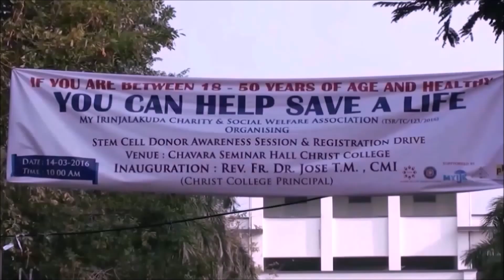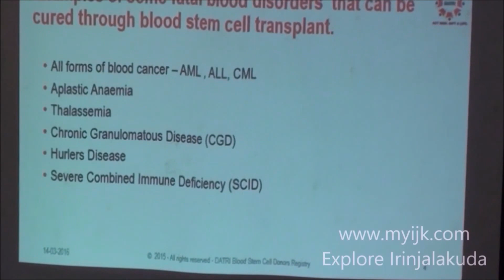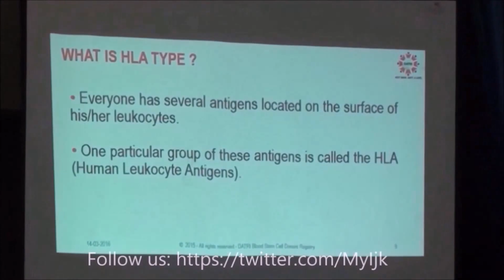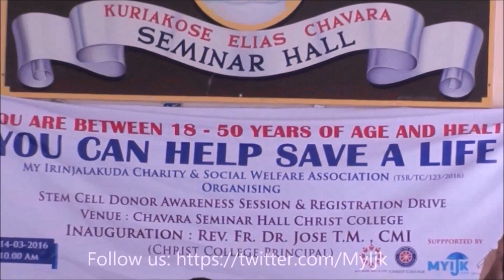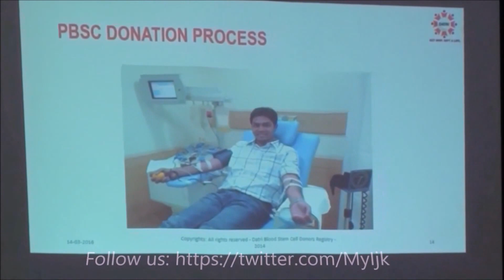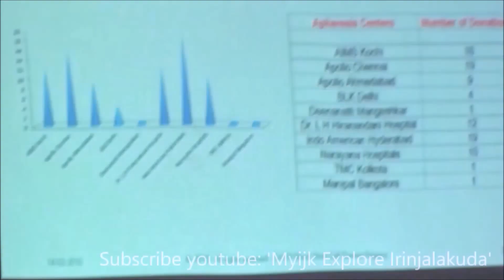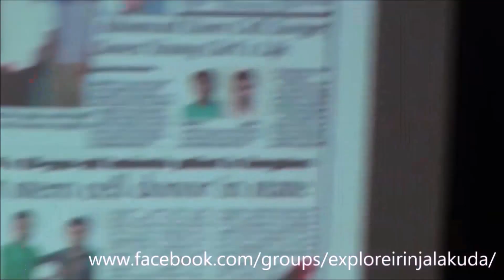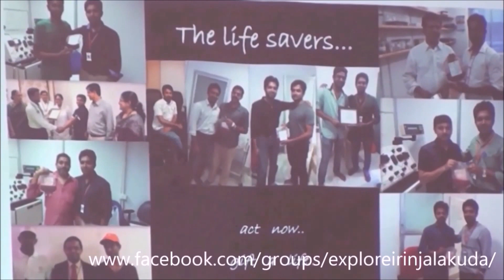Irinjalakuda - Stem Cell Donor Registration drive @ Christ College Irinjalakuda.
Official YouTube Channel of Team MyIJK.